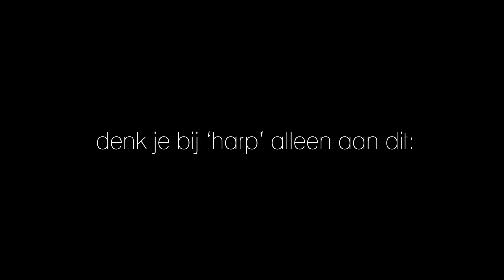APKO - De harp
ZIN om in te schrijven?